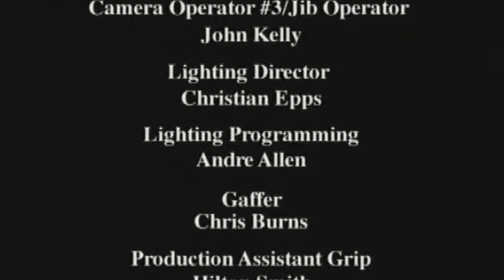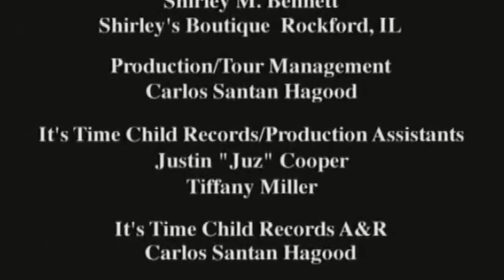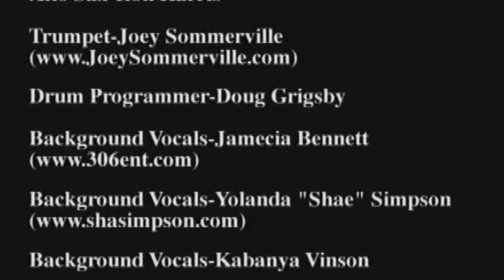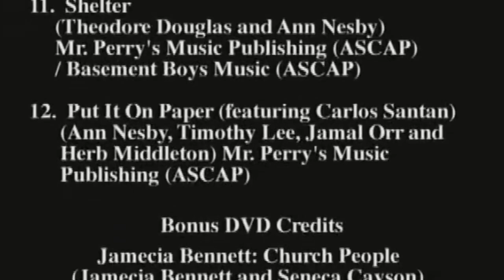It’s Time Child Records Presents, Ann Nesby Live, Cathy Irby Durant, Producer Director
It’s Time Child Records Presents, Ann Nesby Live, Cathy Irby Durant, Producer Director. Excerpt of Ann Nesby Live Concert  July 10, 2006. Filmed in Atlanta, GA by Devine Communications Video & Film Production, LLC. Producer Director, Cathy Irby Durant. Horacio Sigler, AVID Editor, Devine Communications Post Production.